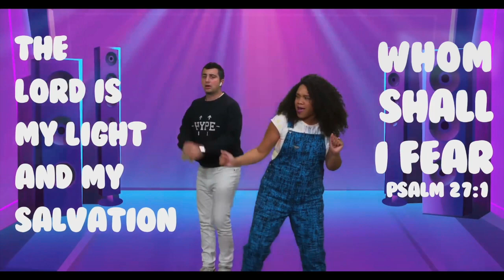Glow In The Dark (Elementary) | Week 5 | mKidz at Home